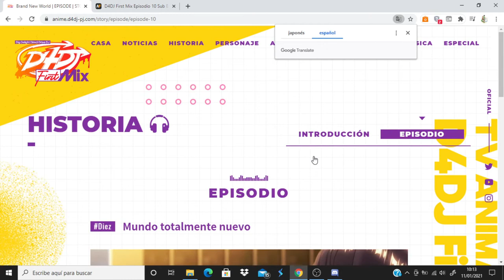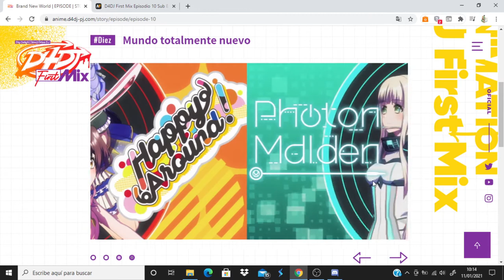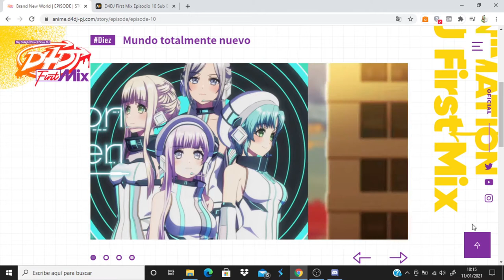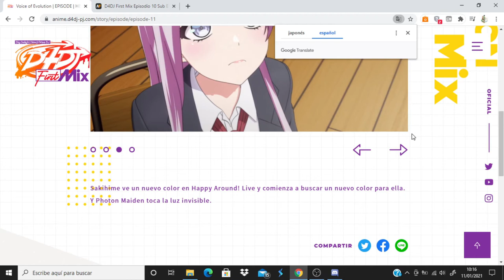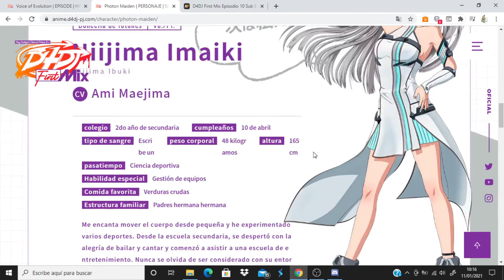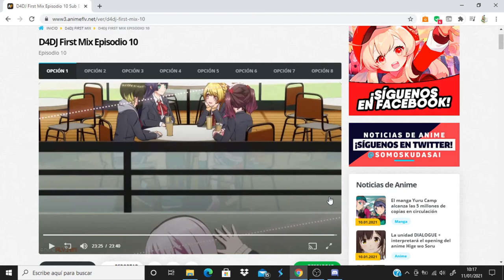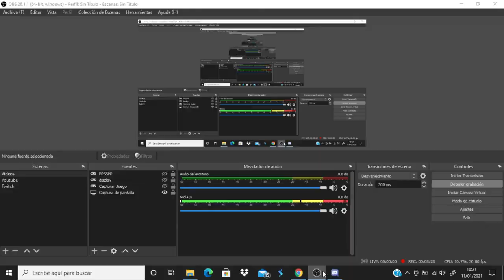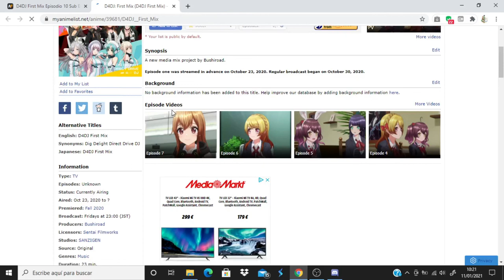D4DJ First Mix comentando avance del capitulo 11